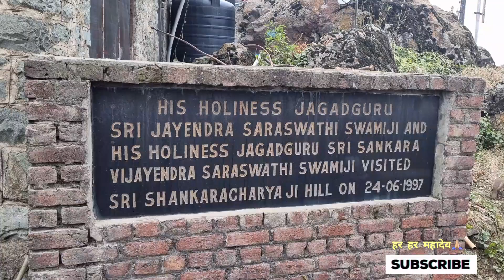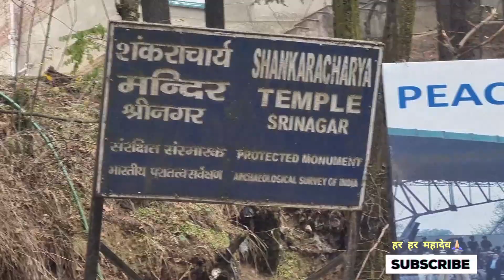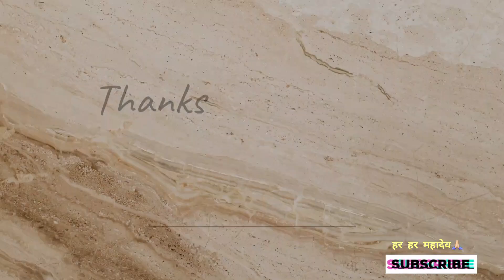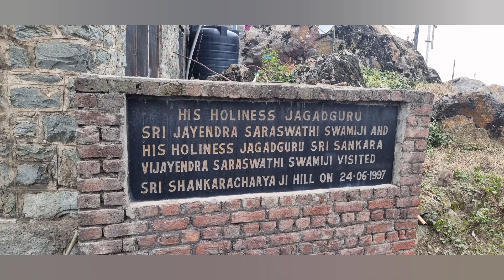आदि शंकराचार्य मंदिर श्रीनगर कश्मीर | Adi shankracharya Temple srinagar Kashmir | Travel Vlogs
आदि शंकराचार्य मंदिर श्रीनगर कश्मीर

Though the exact date of construction of this temple is not known, people believe that Jaluka, the son of the Mauryan Emperor Ashoka, built it in 200 BC.

Sultan Sikandar, the ruler of Kashmir, destroyed the Shiva Lingam of the temple and several other idols of Gods. Later, different rulers at different times restored the temple because of the natural disasters and several attacks.

According to popular belief, several kings have repaired this temple over a period. The temple was rebuilt and renovated by King Godapatta in the first century AD, and he dedicated this temple to Jyeteshwara.

King Gopaditya (426-365 BC) and King Lalitaditya (697-734 AD) carried out later renovations. Gulab Singh of the Dogra dynasty renovated the Durga Naag shrine on its premises. The King of Mysore installed electric fittings in the temple in the modern period. In 1961, the Shankaracharya of Dwarkapeeth installed the statue of Adi Shankaracharya.

The current structure of the temple traces its origin to the 9th century AD during the reign of Sikhs. It was when the Shivalinga was placed in the temple. The Sikh rulers revived the fortunes of this temple with regular prayers and festival celebrations.

The temple is also called Bagh-i-Sulaiman by the Jews and the Persian community. Evidence indicates that this temple belongs to ancient times as scholars have found various Persian scriptures here.

People say that this temple had connections to the Jhelum river on its right bank and the top of the hill via stairs made of stone, but it was later destroyed by the Mughal emperor Jahangir.

Importance of the Shankaracharya Temple

A lot of stories and history are associated with the Shankaracharya Temple.

Devotees believe that Jesus Christ had visited this temple during his time. The temple stairs leading to the inner shrine mention this story. Historical references also mention this incident of Jesus Christ visiting this temple and Kashmir.

According to some beliefs, this temple was a Buddhist worship place. The temple also bears some Persian engravings, making it more popular.

The Shankaracharya Temple’s location is in the Himalayas near Mount Kailash. Devotees believe the bhakti of Lord Shiva spread from this region. Hence, this temple is an important site of Shaivism.

Many pilgrims visit the Shankaracharya Temple during their visit to the holy Amarnath Yatra. The temple has around 243 steps that allow the pilgrims to visit the shrine and offer their prayers in the temple.

In this region, the great saint Adi Shankaracharya composed his well-known spiritual text ‘Saundarya Lahiri’.

The devotees celebrate Shivratri with great joy in this temple by offering milk, fruits, and flowers to Lord Shiva. Celebrating the festival of Shravan Poornima is the main custom of this temple.